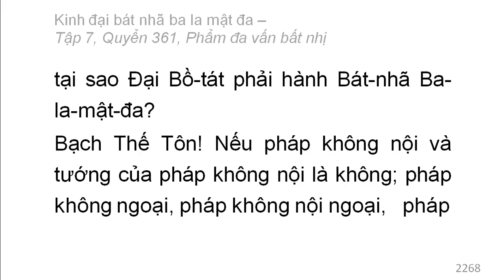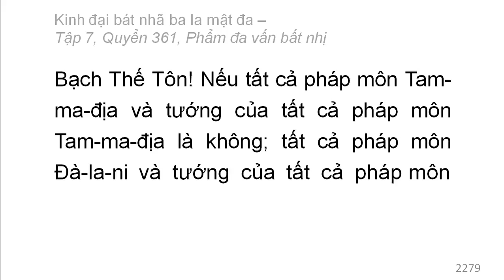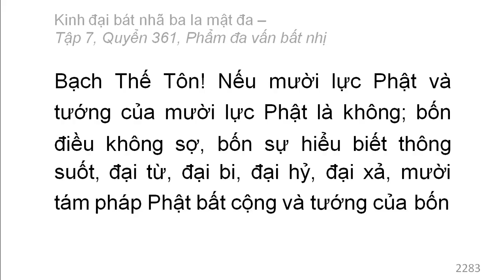Quyển 361: Kinh đại bát nhã ba la mật đa - Phẩm đa vấn bất nhị (rất hay) (361/600) (9)